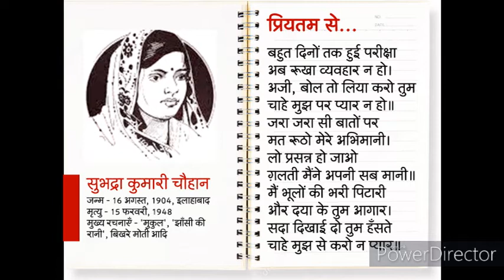कविता किरन - बहुत दिनों तक हुई प्रतीक्षा / Kavita Kiran - Bahut Dino Tak Hui Prateeksha